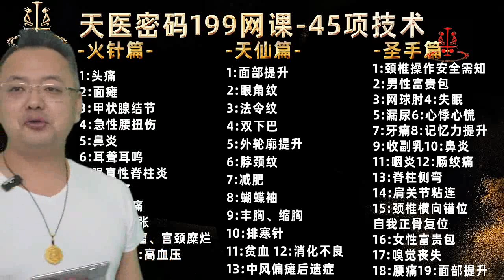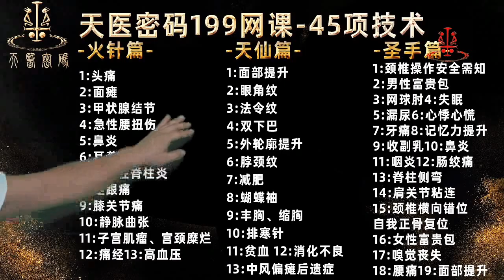7.8 白发转黑发2